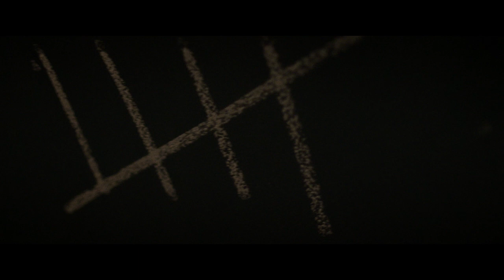NEW ORBEA ALMA. TAKE IT TOO FAR.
Performance gains can be found everywhere and obsession is part of the game. How far is too far?

For as long as we have had dreams, competition and a creative spirit, we have pushed ourselves to win. Once victory is tasted, it becomes an obsession to be the best. You feel it in your heart, lungs and legs – you can sense it in our bikes. Only by sweating the smallest details and pushing past what seems possible can we achieve our ultimate goals.